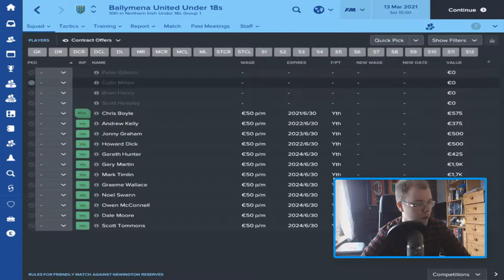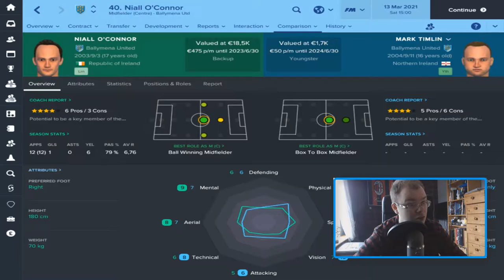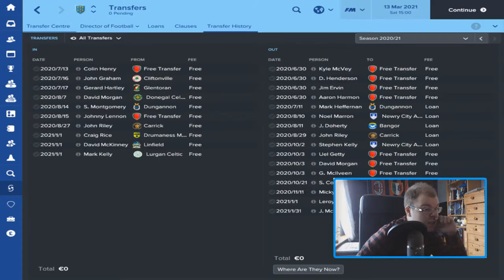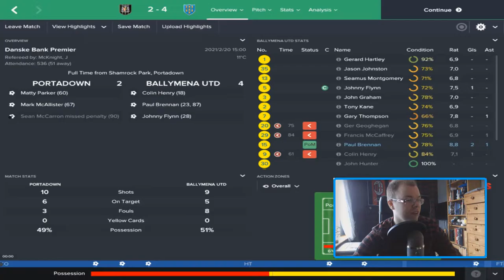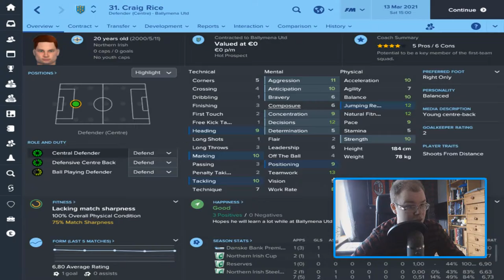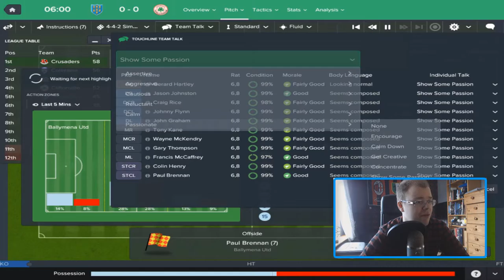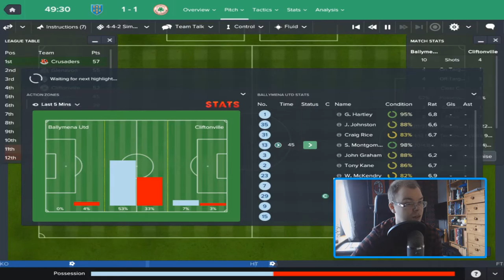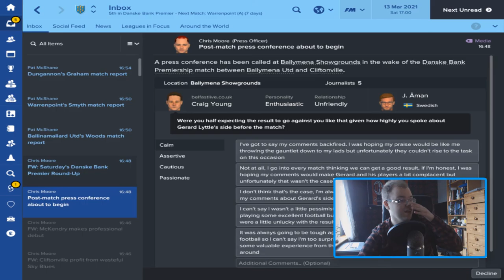FM17 | The Traveler - Ballymena Utd | Ep 6 - S 5 | Mark Timlin & Wayne McKendry!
Hello - Fellow Football Manager and football lovers - I am EspressoManage..Today we have youth intake also we play a League against Cliftonville

Northern Irish Ballymena United that play in the topp tier of Northern Irland - Danske Bank Premiership.

The Traveler is similiar conspect to "fellow youtubers series Road Trip and Non-League to Legend. Sort of them toeghter. Starting in the bottom tiers Always, mostly in England but it might change for next year.

We just see where my management skills or not that Amazing skills take me. I might stay in a club a long time, might be a lot of club Changes, who knows. Sort of a journeyman save but I do not have definent goal on success. If I get success great, if not oh well then I have a nice travels to diffrent countries  and Leagues.

- I really stream since my internet is pretty poor. I might change once I move out.